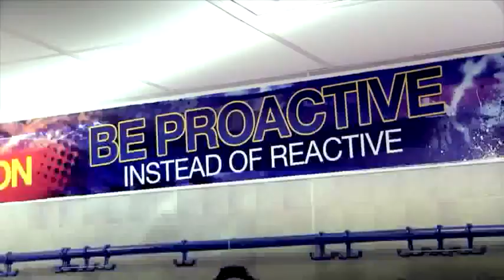Venky's cringeworthy blackburn rovers advert. Sportingformzone.com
Sportingformzne.com witter @Sformz